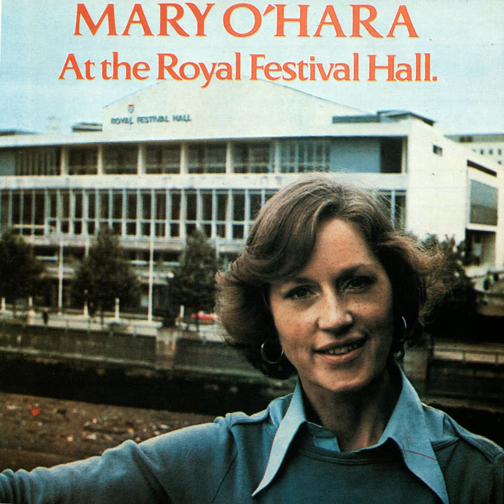Una Bhan (Fair Una)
Una Bhan (Fair Una) · Mary O'Hara

At The Royal Festival Hall

Writer: Mary O'Hara